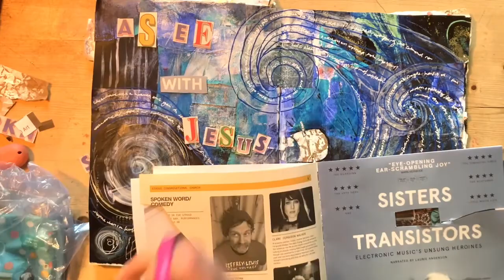Jesus Calms the Storm - Faith Art Journaling- Mixed Media Page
Hi, I'm Jenna... I'm a Christian who loves to use mixed media art journaling for prayer and creative worship.

If you enjoy this video, please LIKE and SUBSCRIBE to my channel - this will keep you in touch with new content, but also will also help more people to discover my videos and hopefully learn to harness their creativity to deepen their relationship with Jesus! Hurray! Thank you. xx